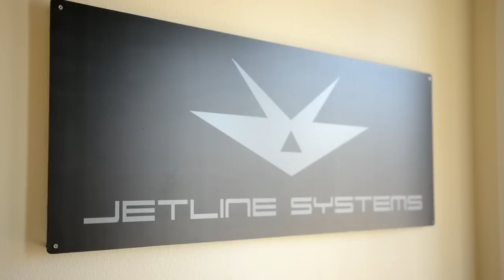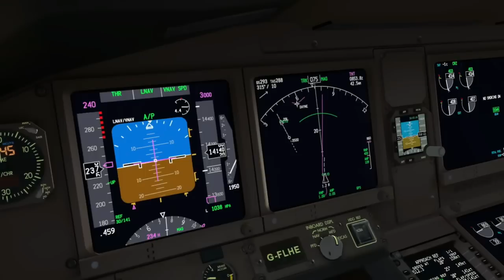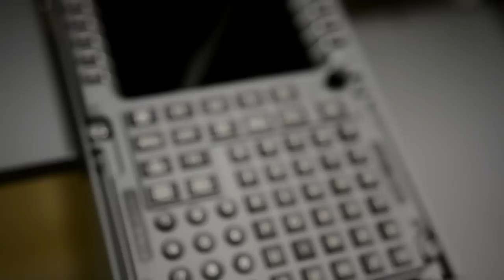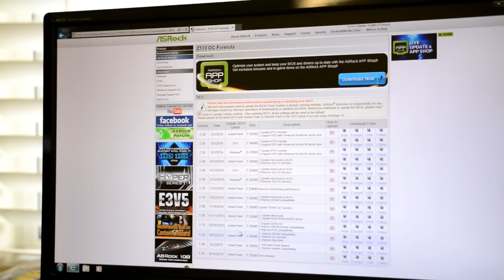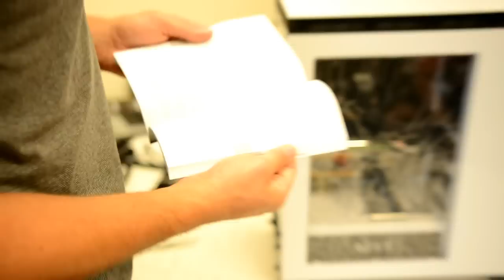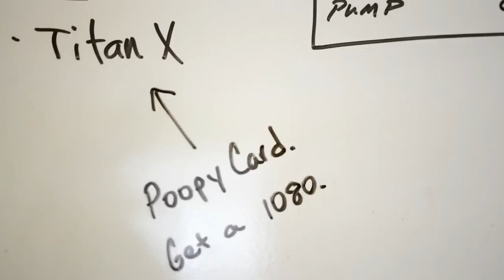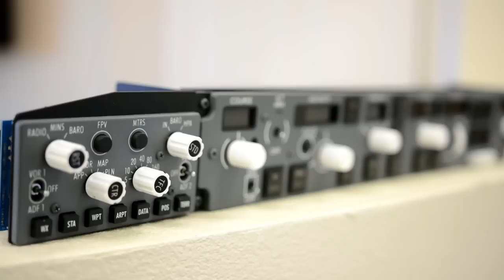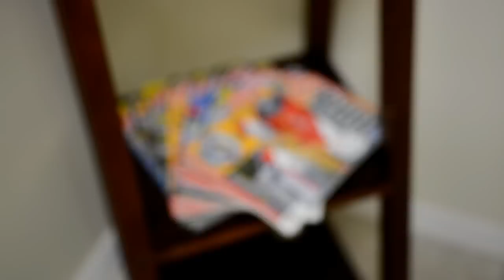Behind The Flightdeck Jetline Systems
AirDailyX documentary on Jetline Systems